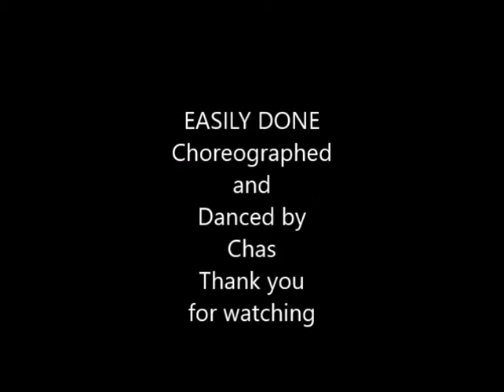Easily Done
64 count 1 wall beginner line dance
Choreographed by
Chas Oliver UK 2016